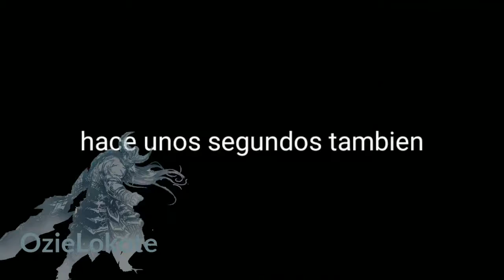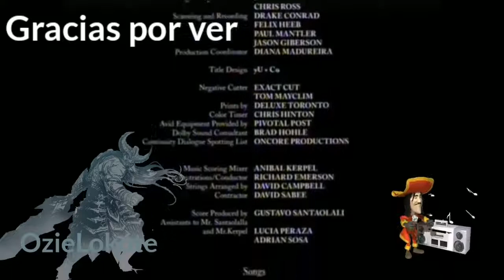[👹☠️TOKYO GHOUL☠️👹] 💯RESUMIDO EN 7 MINUTOS💯 {COLABORACIÓN EN ESPAÑOL} 2020-FOSSATI SEMPAI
Hola ah todos otakus amantes de mis videos! 😍💯
Hoy me traigo una colaboración sobre Tokyo Ghoul
(El video de Shingeki No Kyoshing sera en unos días)